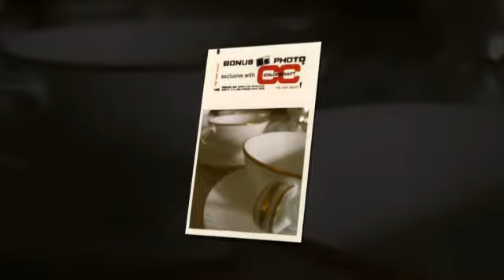노리타케 니폰 토기 카이사 찻잔 3종‏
1963년에 미국에 상표등록을 마친 노리타케 제품으로써 백자도자기에 금테를 두른 아름다운 찻잔입니다. 찻잔과 접시 가장자리 부근에 물결모양의 문양이 새겨져 있어 고풍스러움을 나타냅니다.